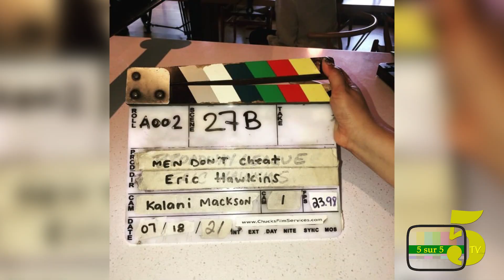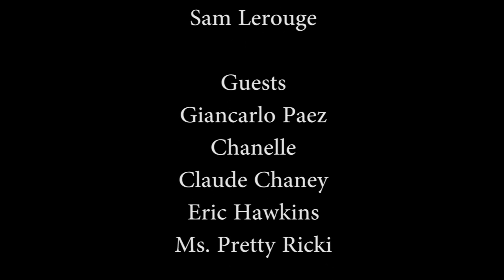SE32 EP12 : MEN DON'T CHEAT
HOST: SAM LEROUGE  --
GUESTS: GIANCARLO PAEZ, CHANELLE, CLAUDE CHANEY, ERIC HAWKINS, MS. PRETTY RICKI